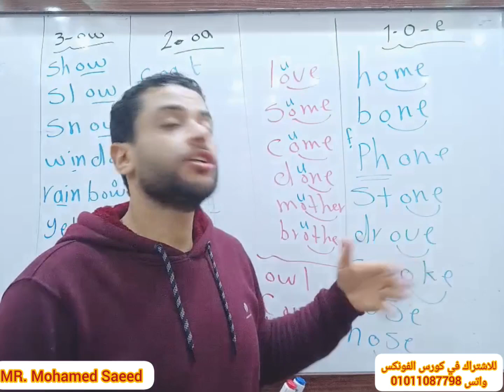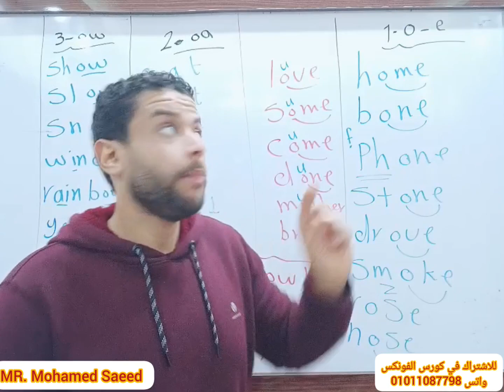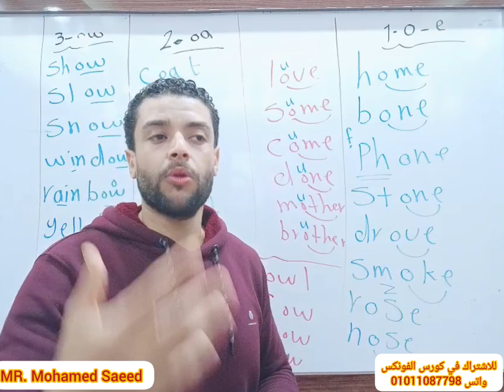فونكس .صوتيات.. long o